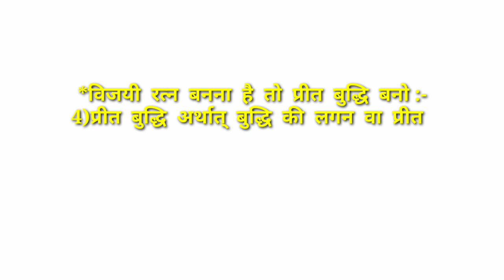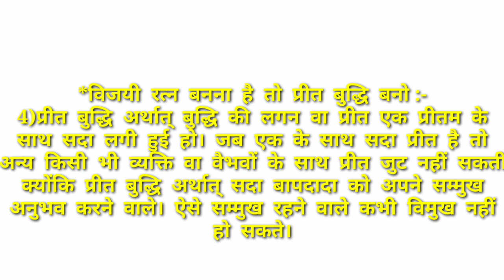4 August 2024 # परम श्रद्धेय दादी प्रकाशमणि समान फरिश्ता बनने के लिए आज के अव्यक्त इशारे